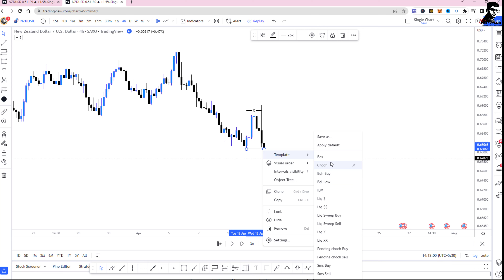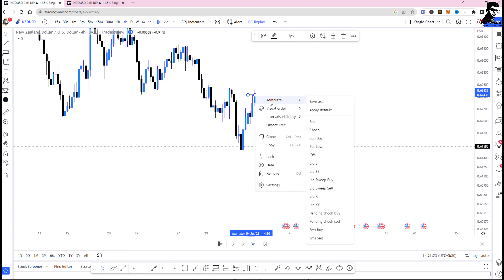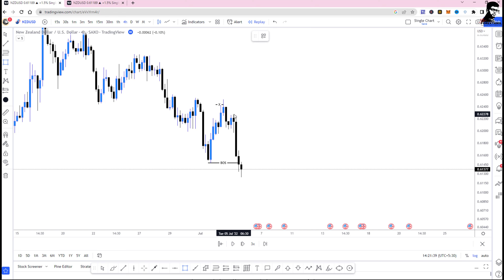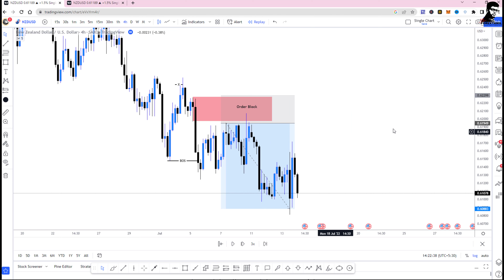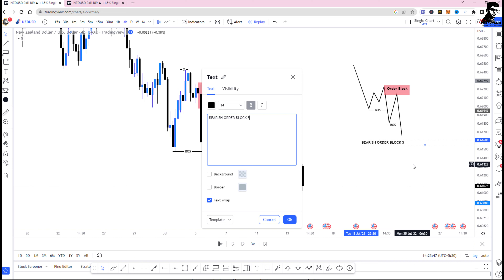BEARISH ORDER FLOW AND BEARISH ORDER BLOCK STRUCTURE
Are you ready to start your Forex/Stocks/Crypto trading journey?

If you want more actionable trading tips and strategies, go

Forextamil.com offers a complete financial service platform of forex training, forex tips, and signals, asset management & 24/5 personalized support, which ensures greater value creation for individual and institutional customers by continuously adapting to today's rapidly-evolving forex markets. India's No.1 Forex Professional Training Institute.

Training Classes on 💹 Stocks / Commodity / Forex Trading / Cryptos

Now start trading the financial markets with forextamil.com We’re team of professional traders and retail traders come together.

With regards,
Senthamizharasu

***The Forex Brokers I Recommend & Trade With***

***The Stock Brokers I Recommend & Trade With***

***The Crypto Brokers I Recommend & Trade With***

All stock recommendations and comments are the opinion of the writer.

You should be aware of the risks involved in stock investing and you use the content contained herein at your own risk. Neither forextamil.com nor any of its suppliers guarantee its accuracy or validity, nor are they responsible for any errors or omissions which may have occurred. The analysis, ratings and/or recommendations made by forextamil.com and/or any of its suppliers do not provide, imply, or otherwise constitute a guarantee of performance.

Forextamil is comprised of reports, if any, embodying a unique system of stock analysis. Accuracy and completeness cannot be guaranteed. Users should be aware of the risks involved in stock investments. It should not be assumed that future results will be profitable or will equal past performance, real, indicated or implied.